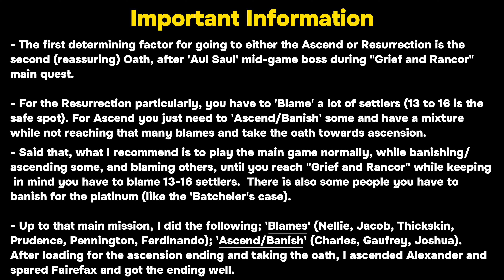Banishers: Ghosts of New Eden - Both Endings (Antea's Ascend & Resurrection) in 1 Playthrough Guide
Banishers: Ghosts of New Eden - Endings guide, on how to get both Ascend and Resurrection of Antea in a single playhtough.

Death is a journey
Successfully bring Antea back to life

Farewell my love
Successfully give Antea her ascent

00:00 Important - Read Me Information
00:10 Step 1
00:33 Step 2
01:03 Step 3
01:37 Step 4
⚡Tags